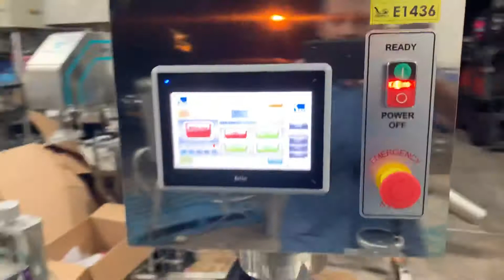Labeler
Inline Pressure Sensitive Bottle Wrap Around Labeler